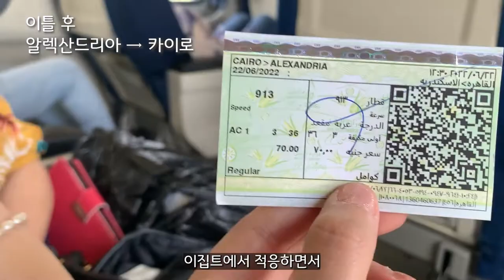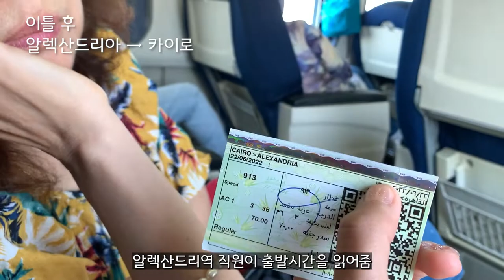이집트 알렉산드리아 여행 | 지중해| 시디가베르역 | 모녀여행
- 람세스역에서 기차표 현장구매해서 알렉산드리아 입성
- 아랍어 숫자를 익히는 건 사기예방의 지름길